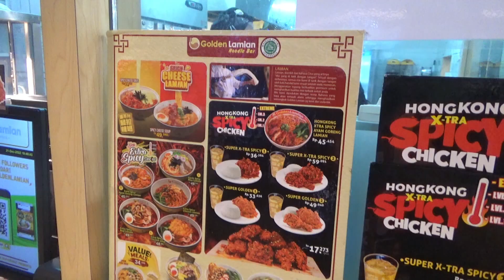Enjoy the Handmade Noodle in the Golden Lamian